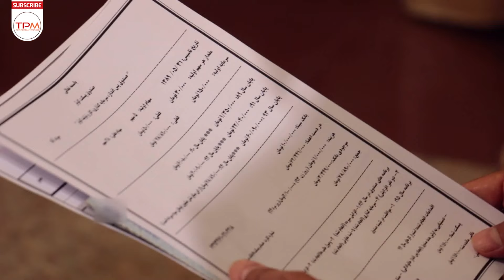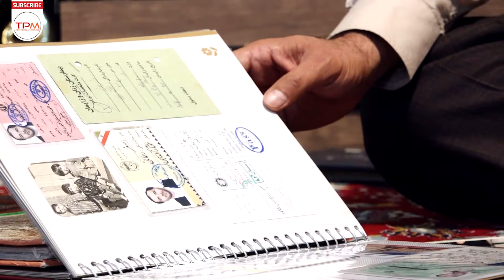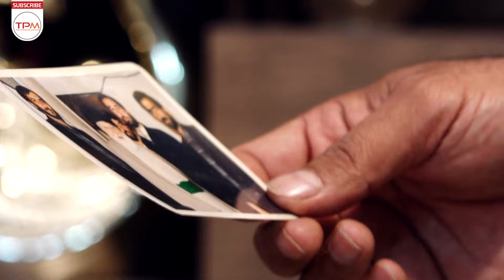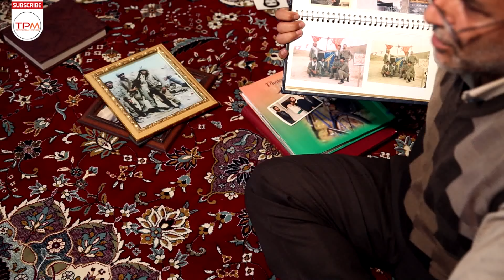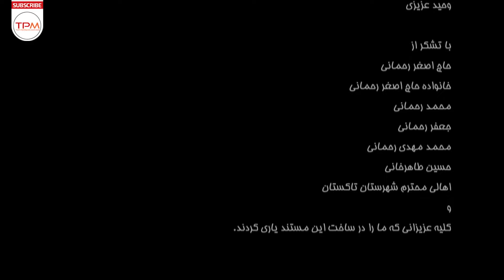مستند ایرانی پسکت | Iranian Documentary Pasket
اقتصاد همیشه به بانک وابسته بوده و هست. اما خیلی از اوقات بانک جز دردسر و مشکل چیز دیگری برای مردم ندارد. در این مستند خانواده‌ای را می‌بینیم که همیشه پول نقد در دسترسشان هست و مشکلات مالی هرگز آنها را آزار نمی‌دهد. آنان تدبیری را پیشه کرده‌اند که سال‌ها قبل امام(ره) مردم را به آن توصیه می‌نمود: «صندوق قرض‌الحسنه پسکت».

خلاصه داستان مستند ایرانی پسکت 👆👆👆
👉🥰💖بهترین و جذاب ترین مستندها را از کانال ما دنبال کنید ... Top Persian Movies💖😍👈
درباره مستند ایرانی پسکت
کارگردان : محمدحسین بزرگی‌راد
سال تولید : 1395
مناسب برای 13 سال به بالا
The economy has always depended on the bank. But often the bank has nothing but trouble for the people. In this documentary we see families who always have cash available and financial problems never bother them. They have devised a tactic that the Imam . advised the people to do years ago: "The loan fund of your good fortune".

Summary of the Iranian documentary Pasket 👆👆👆
Director: Mohammad Hossein BozorgiRad

خبرهای دست اول و کلی سرگرمی باحال دیگه 👇🏻👌